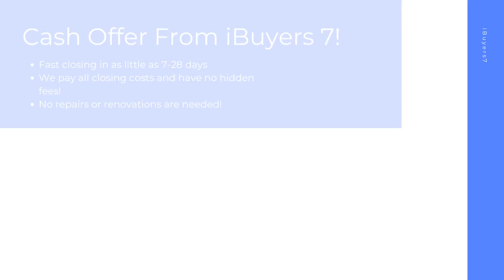iBuyers Orlando Florida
At iBuyers 7, we buy houses on a short timeline in Orlando FL to make your home selling journey hassle free. As a ibuyers companies, we pay all closing costs and have 0% commission fees or ibuyer fees.

iBuyers Near Me! Orlando FL!

iBuyers Companies! Orlando FL!

Best Home iBuyer Orlando FL!
iBuyer Near Me Orlando FL!

Sell your house hassle free in Orlando FL! At iBuyers 7, we have helped home sellers with all kinds of backgrounds from facing foreclosure, divorcing, bankruptcy, needing major repairs, facing issues with mold, water damage, and many other tough situations.  Sell your home in 7-28 days with the best ibuyer for homes of any ibuyer platforms.

Best iBuyer:

Orlando, FL

iBuyers 7 Knows About:
ibuyer Orlando FL
ibuyers Orlando FL
ibuyer companies Orlando FL
ibuyers reviews Orlando FL
ibuyer reviews Orlando FL
best ibuyer for homes Orlando FL
what is an ibuyer Orlando FL
what is ibuyer Orlando FL
ibuyer fees Orlando FL
best ibuyer companies Orlando FL
best ibuyer Orlando FL
ibuyer companies near me Orlando FL
ibuyers in my area Orlando FL
three ibuyer companies Orlando FL
sell my house to ibuyer Orlando FL
ibuyer comparison Orlando FL
ibuyer pros and cons Orlando FL
ibuyer real estate Orlando FL
ibuyers website Orlando FL
what does ibuyer stand for Orlando FL
ibuyer platforms Orlando FL
top ibuyer companies Orlando FL
ibuyer homes Orlando FL
ibuyer real estate companies Orlando FL
realtor vs ibuyer the cost of convenience Orlando FL
what are ibuyers in real estate Orlando FL
ibuyers real estate Orlando FL
best home ibuyers Orlando FL
selling house to ibuyer Orlando FL
home ibuyers Orlando FL
ibuyer house Orlando FL
real estate ibuyer Orlando FL
ibuyer home Orlando FL
ibuyer company Orlando FL